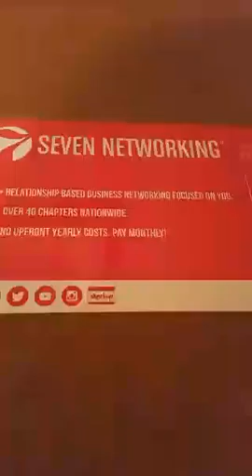😃😃What Entrepreneurs Need to Know to Be Successful entrepreneurs Sevennetworking👏👏👏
Recorded on 07/29/2015 01:44 AM UTC by SEVENnetworking
Phoenix
Live viewers: 24